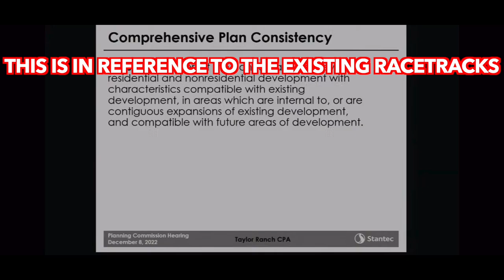Help Me Defend The Freedom Factory...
If you can’t come, you can help by emailing (and YOU MUST INCLUDE YOUR FULL NAME AND ADDRESS) “I Oppose Application PA-21-09/Ordinance - Large Scale Comprehensive Plan Map and Text Amendment 23-11 PLN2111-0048” to , , , , , ,